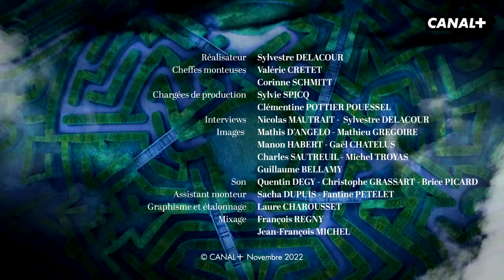Les coulisses de Marie-Antoinette – La relation complexe entre Louis XVI et Marie-Antoinette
D’ennemis à alliés, d’alliés à amis, d’amis à amants, la relation entre Louis XVI et Marie-Antoinette est l’élément central de la série.

Emilia Schüle, Louis Cunningham et Deborah Davis, créatrice de la série reviennent sur les rapports qu’entretiennent ces deux personnages.

Tous les épisodes de la Création Originale Marie-Antoinette sont disponibles sur CANAL+